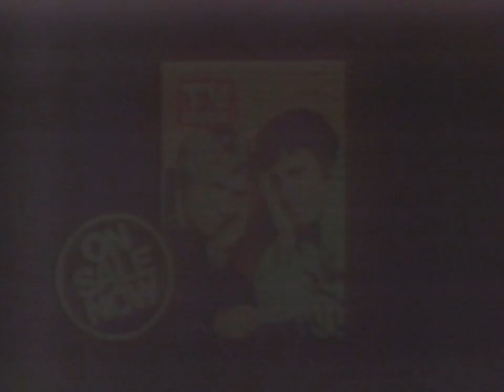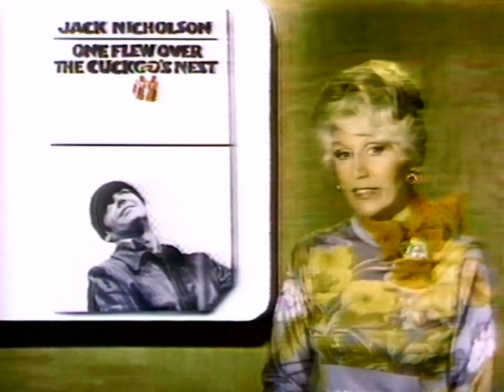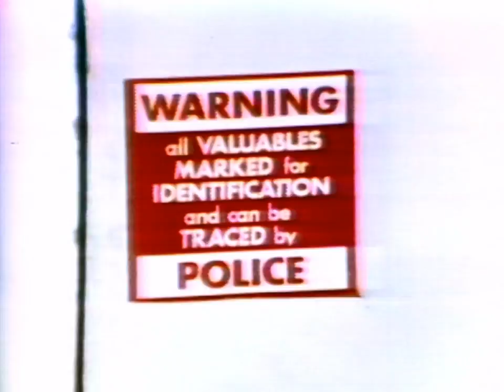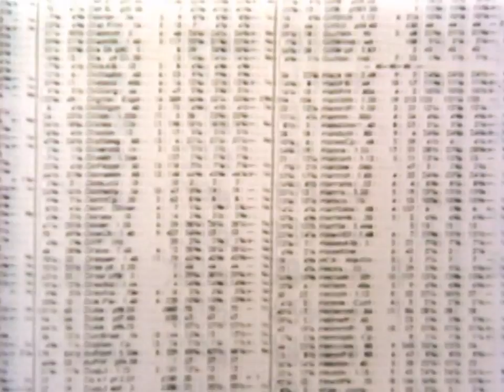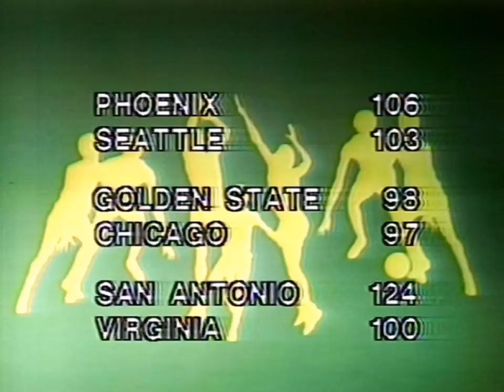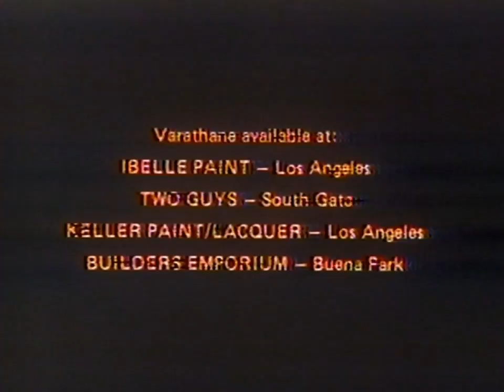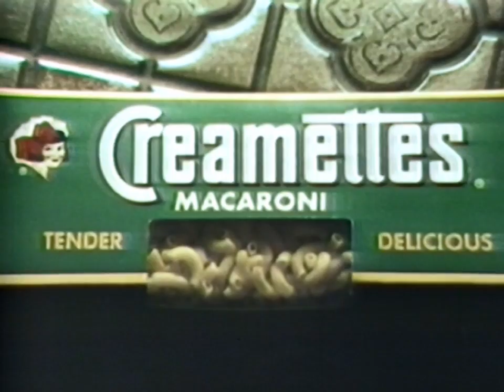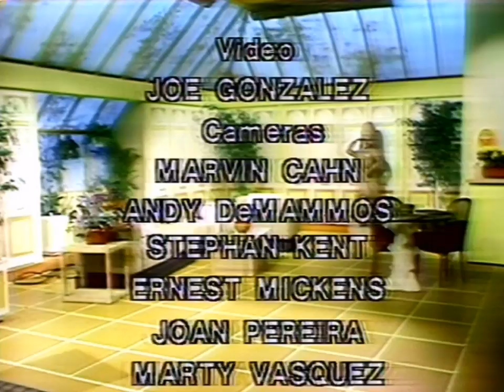KABC-7 Nov-14-1975 Good Morning America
KABC-7  Nov-14-1975  Good Morning America  all tapes are cleaned and baked before transfer. please keep in mind the quality Matters on condition of machines and how they were recorded plus tape stock Used. Also Many of These Recordings were Recorded Off Rabbit Ear Antenna, s Not Cable Tv Yet